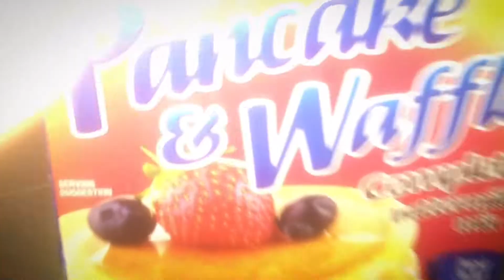MI CUMPLEAÑOS❌❌LA MIMI HERRERA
CELEBRANDO MI CUMPLE❌LA MIMI HERRERA